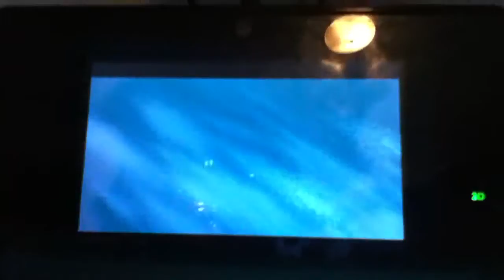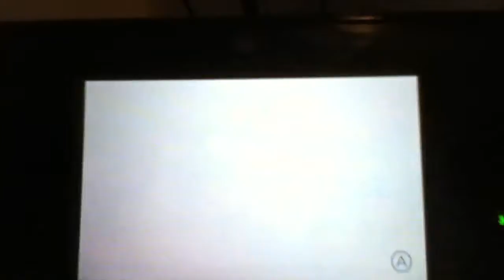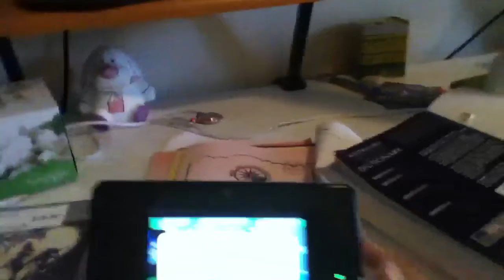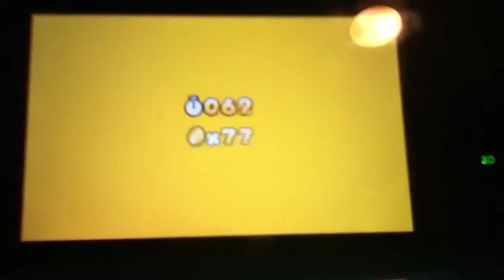Let's play Super Mario 3D Land pt1:A new beginning!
This is our first let's play, we hope you enjoy it.